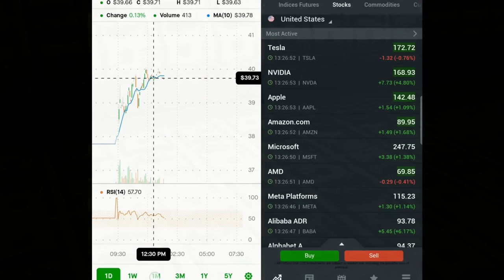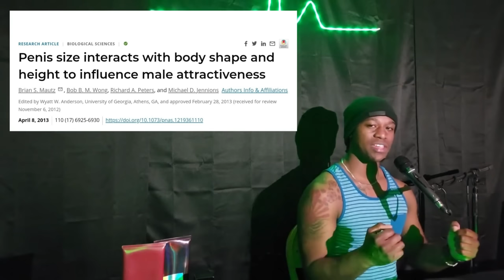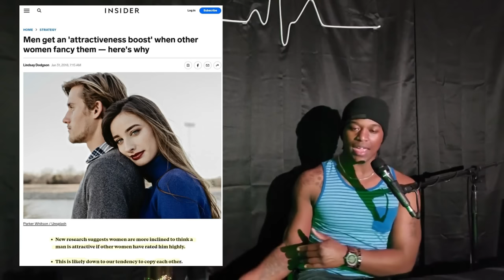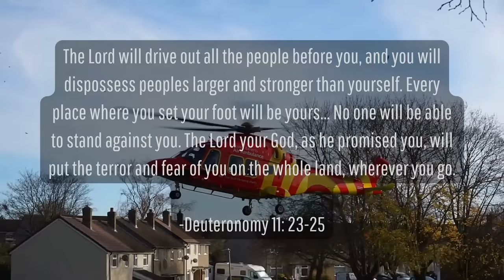6 Ways to Be More Attractive to Women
In this episode, I will teach you 6 ways that are backed by biology, psychology, and anthropology to become more attractive to women. These methods are time tested and guaranteed to provide results when deployed correctly.

Shout out to @FreshFitMiami for their clip that I sampled in the episode.